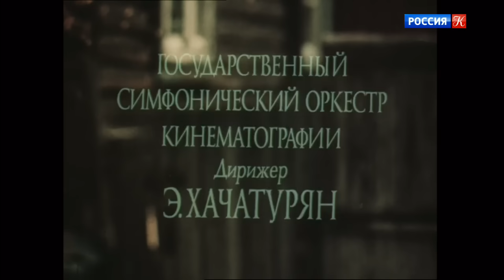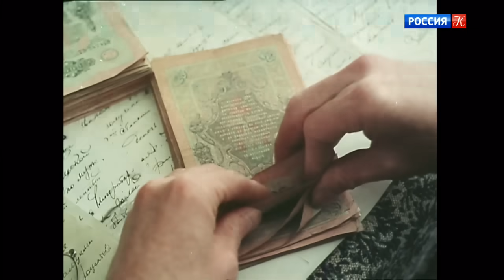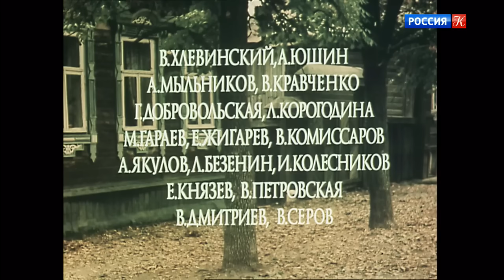Поздняя любовь (Экран, 1983) Художественный фильм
Мелодрама по одноименной пьесе Александра Островского.

Режиссер: Леонид Пчелкин
Сценарий: Майя Темякова
Оператор: Валентин Халтурин
Композитор: Андрей Эшпай
В ролях: Иннокентий Смоктуновский, Анна Каменкова, Родион Нахапетов, Елена Проклова, Евгения Ханаева, Вячеслав Невинный, Валерий Шальных, Валентина Кравченко